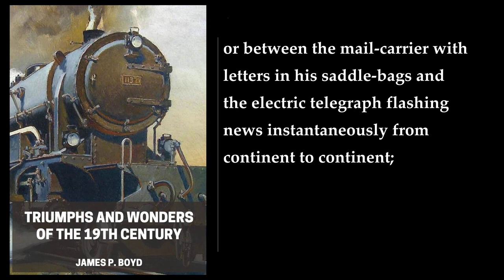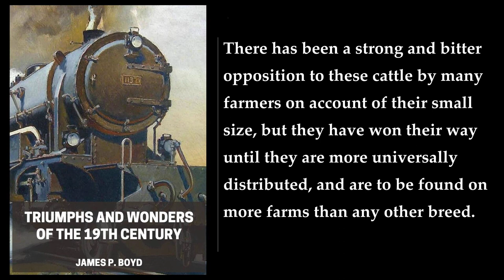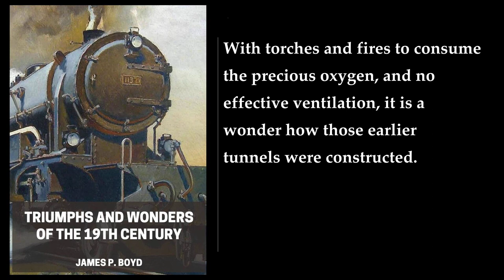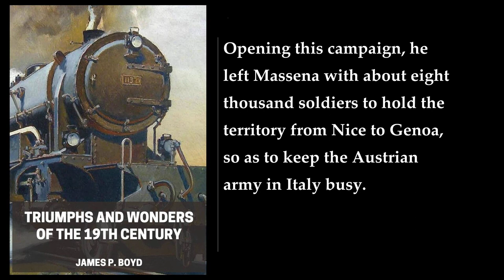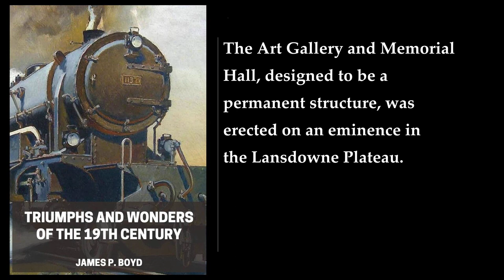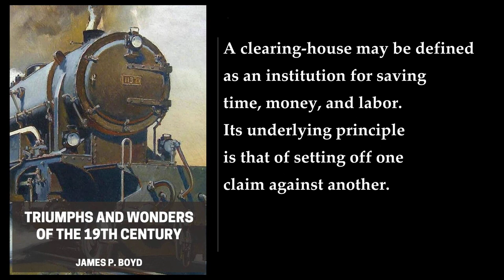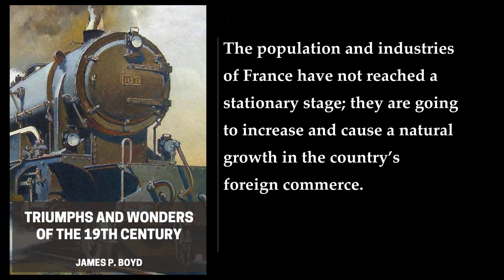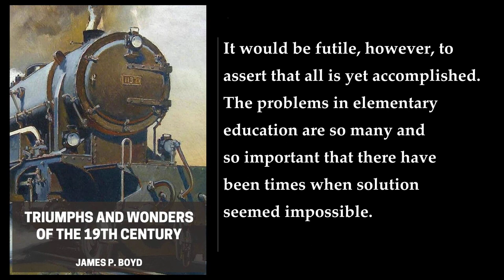Triumphs and Wonders of the 19th Century (2/3) ✨ By James P. Boyd. FULL Audiobook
Triumphs and Wonders of the 19th Century. By James P. Boyd. Full Audiobook
"Triumphs and Wonders of the 19th Century" is a book written by James P. Boyd that provides a detailed account of the many and marvellous achievements that distinguish an hundred years of material, intellectual, social and moral progress. The book is a volume of original, entertaining and instructive historic and descriptive writings that showcase the true mirror of a phenomenal era.

The book is divided into several chapters, each of which focuses on a specific aspect of the 19th century. The first chapter, "Wonders of Electricity", describes the many ways in which electricity was harnessed and used during the 19th century. The second chapter, "The Century's Naval Progress", provides an overview of the naval advancements made during the century. The third chapter, "Astronomy During the Century", discusses the many discoveries made in the field of astronomy during the 19th century.

The book also covers the progress made in other fields such as women's rights, textile manufacturing, religion, libraries, architecture, chemistry, music, literature, agriculture, civil engineering, animal welfare, and more. The book provides a comprehensive overview of the many achievements made during the 19th century and is a must-read for anyone interested in history.

You can read the book online for free at . The book is available in several formats including EPUB, Kindle, and plain text UTF-8. The book is in the public domain in the USA, so you can download and share it freely.
More: Wonders of electricity, The century's naval progress, Astronomy during the century
Story of plant and flower, Progress of women within the century, The century's textile progress
The century's religious progress, Great growth of libraries, Progress of the century in architecture
The century's progress in chemistry, The century's music and drama, The century's literature
The records of the past, Progress in dairy farming, The century's moral progress

00:00:00 The Century’s Armies And Arms
01:06:22 The Century’s Progress In Agriculture
02:33:01 Progress In Civil Engineering
03:32:31 The Century’s Progress In The Animal World
04:13:16 Leading Wars Of The Century
06:10:13 The Century’s Fairs And Expositions
07:10:49 The Century’s Progress In Coinage, Currency, And Banking
08:37:23 The Century’s Progress In Fruit Culture
09:32:25 The Century’s Commercial Progress
10:41:28 Education During The Century